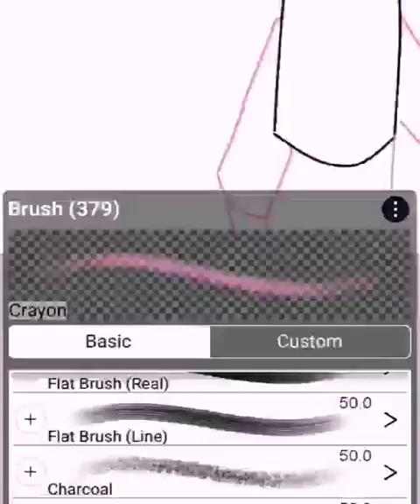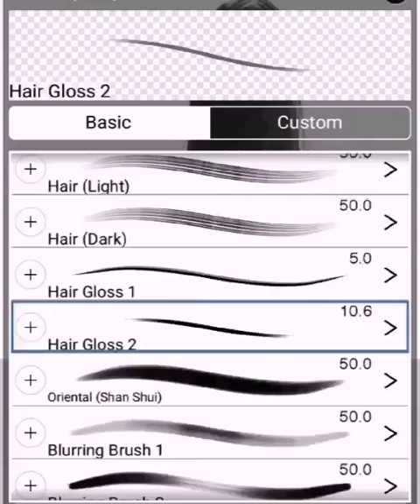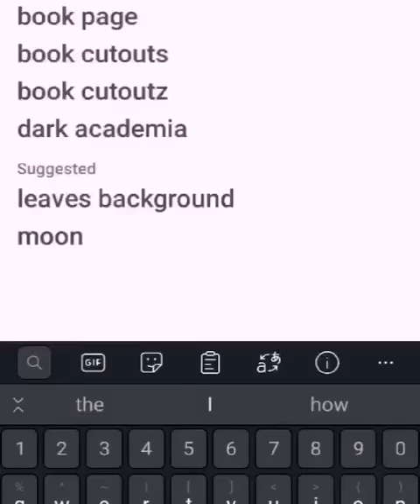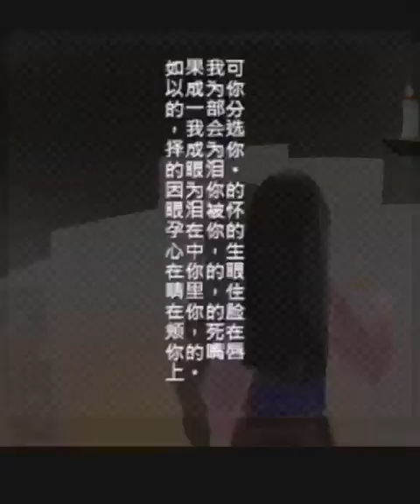Gelsey Y8 | Music & Art Appreciation | Lea Salonga's Reflection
Q1